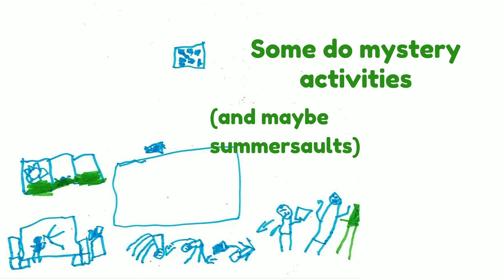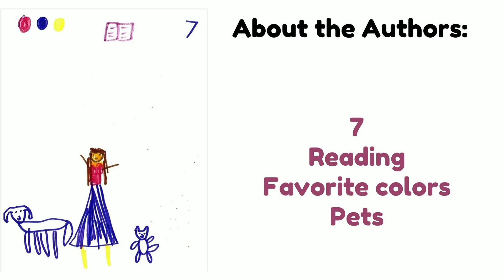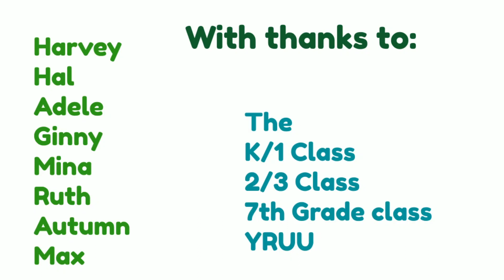Story: What Do Adults Do All Day?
by UUAA Kids
Read by Maya Baum Ferrise